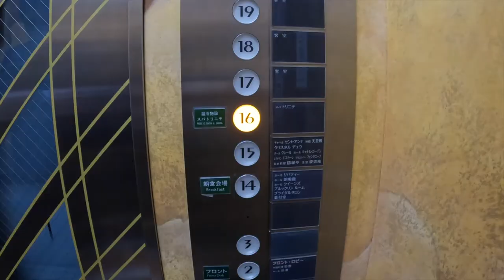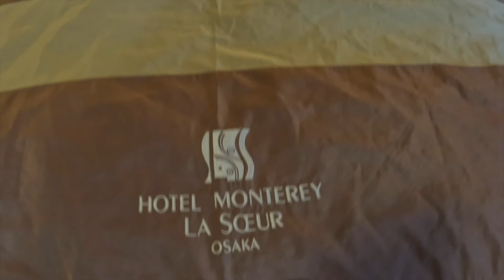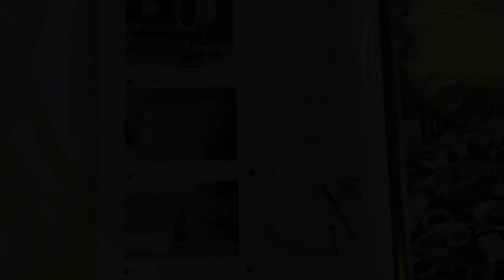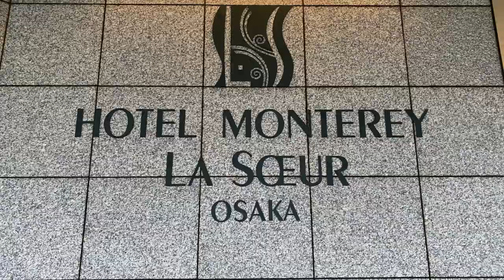【ホテルモントレ ラ・スール大阪】ミラブルを初体験しました！全国旅行支援でお得にラグジュアリーツイン♪お部屋、ホテル内、スパ、ミラブル、朝食をご紹介！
大阪市中央区城見にあるホテルモントレラスール大阪に宿泊しました。
京橋から近いホテルです。
チェックイン時、角部屋のラグジュリーツインに変更して頂けました。
とても広くお風呂が快適で、ミラブル初体験！できました。

【目次】
00:00 スタート
01:34 お部屋紹介
07:56 2Fフロア散策
09:26 外に出ました
10:40 スパ・トリニテ
10:57 ミラブル紹介
11:23 朝食
13:29 宿泊費／総括

●効果音
効果音ラボ